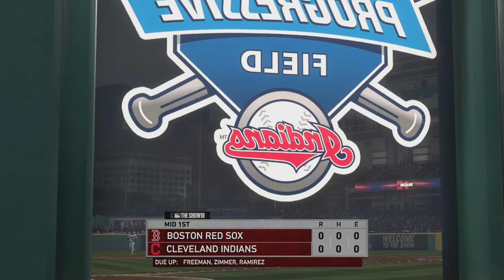MLB The Show 19 (Boston Red Sox Season) Game #122 - BOS @ CLE